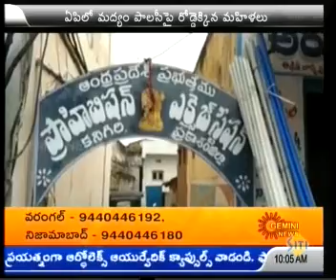జ‌నావాసాల మ‌ధ్య మ‌ద్యం వ‌ద్దు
ఆంధ్ర‌ప్ర‌దేశ్ ప్ర‌భుత్వం ఆదాయం మ‌త్తులో ప్ర‌జా సంక్షేమం గాలికి వ‌దిలేస్తోంద‌ని మ‌హిళ‌లు ఆరోపిస్తున్నారు. జ‌నావాసాల మధ్య మ‌ద్యం దుకాణాల‌కు అనుమ‌తులు ర‌ద్దు చేయాల‌ని వారు డిమాండ్ చేస్తూ... ఆందోళ‌న నిర్వ‌హించారు.